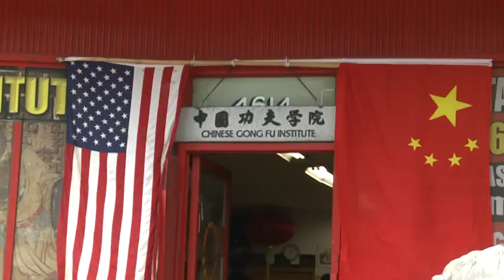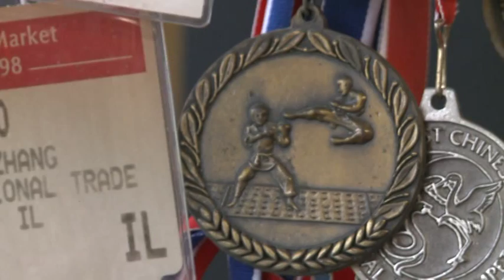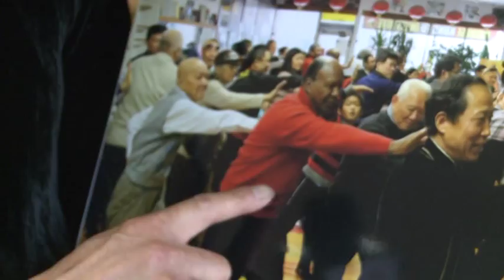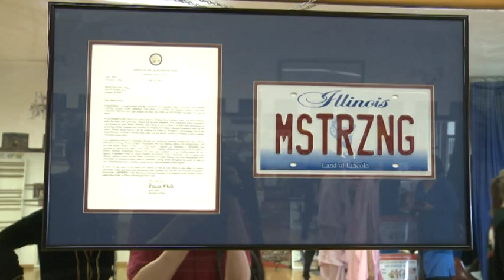Zhang Tai Ji & CGFI on CCTV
Master Hong-Chao Zhang (Zhang Tai Ji & Chicago's Chinese Gong Fu Institute) on CCTV.

Aired June 2015.

Full segment aired on CCTV with additional footage.